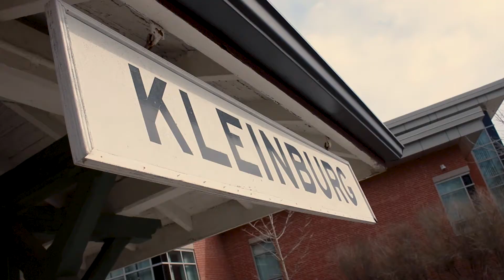InTouch Mortgage Solutions - New Office Tour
We are so proud to introduce our new office to all of you. At InTouch Mortgages we are always looking for better ways to serve our clients and, as you can see, this office is a big step in our commitment to that search.